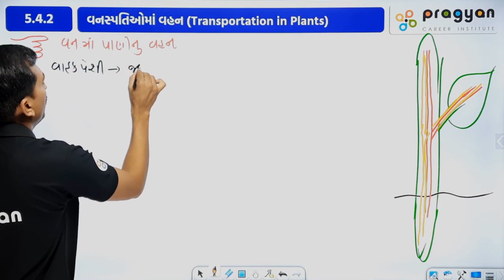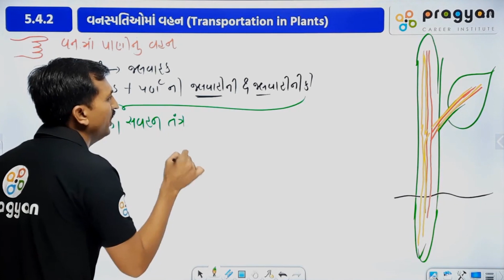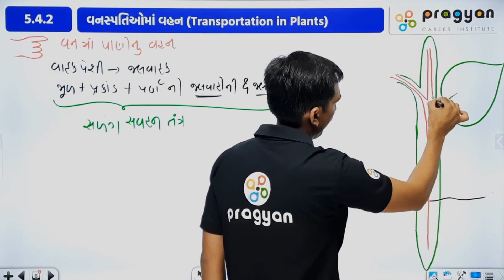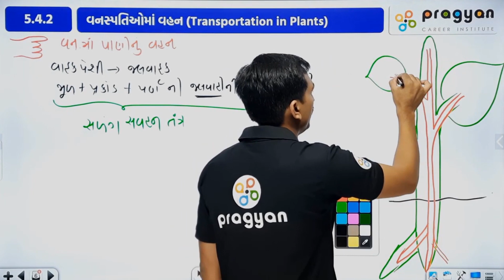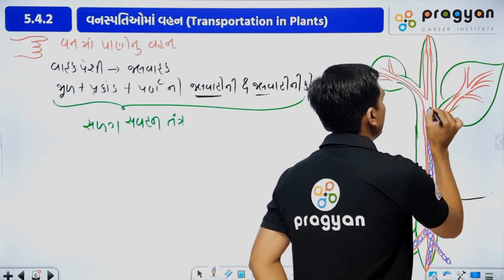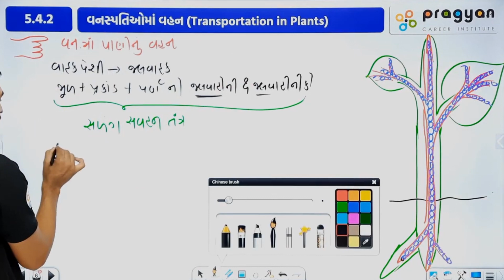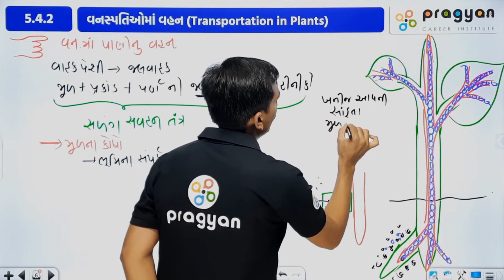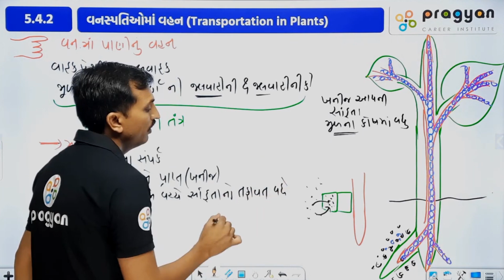Std 10 ch 5 L 10 વનસ્પતિઓમાં વાહન part-1 @PRAGYAN.digital